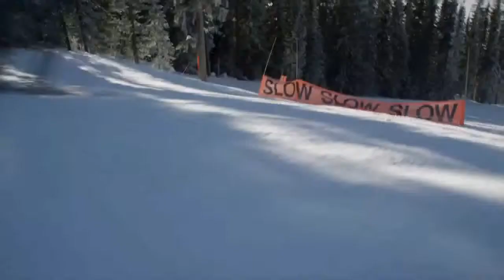Wonderful ski with great music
This is my maker from Documentary "Days of My Youth.2014" and beautiful music "croatian rhapsody". I love the combination of them.